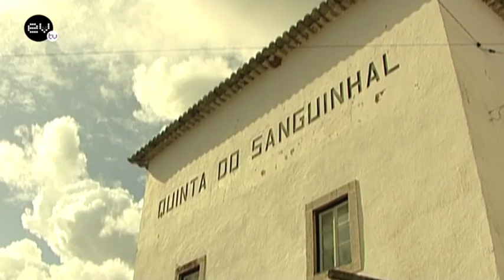Quinta do Sanguinhal